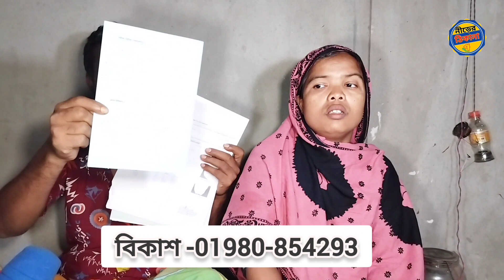আমি কখনো আমার জীবন থেকে তোমাকে হারাতে চাই নাজীবন_গল্প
সুপ্রিয় দর্শক আসসালামু আলাইকুম আজকের জীবন গল্প অতিথি হচ্ছেন সুজা এবং উনার স্ত্রী
যদি আপনারা সরাসরি চ্যানেল কর্তৃপক্ষের সাথে কোন যোগাযোগ করতে চান,
তাহলে এই নাম্বারটিতে ইমো হোয়াটসঅ্যাপ আছে দয়া করে আপনারা একটি ভয়েস করে পাঠিয়ে দিবেন
পরবর্তীতে আপনার সাথে আমরা যোগাযোগ করব